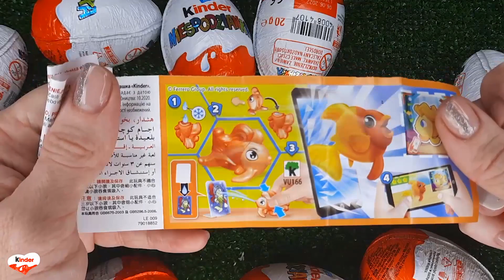NEW!!! 100 Yummy Kinder Joy Surprise Egg Toys Opening A Lot Of Kinder Joy Chocolate ASMR #1191